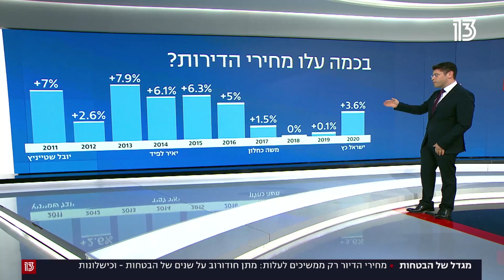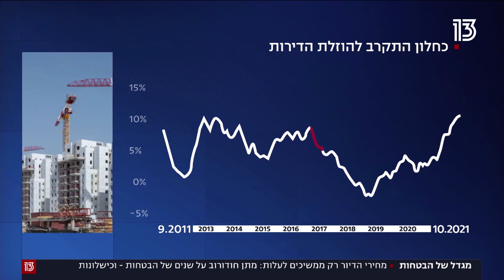מגדל של הבטחות | מחירי הדיור רק ממשיכים לעלות: על שנים של הבטחות וכשלונות